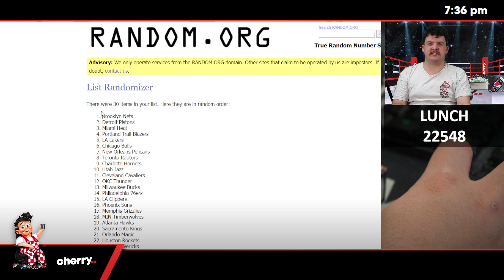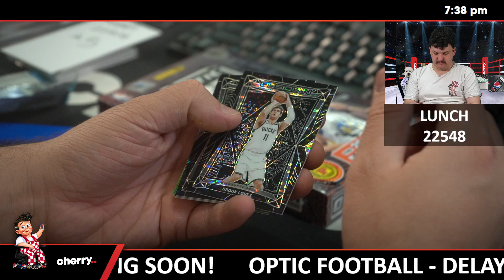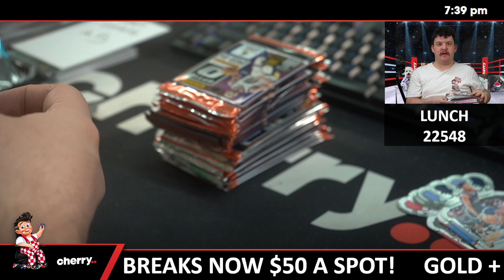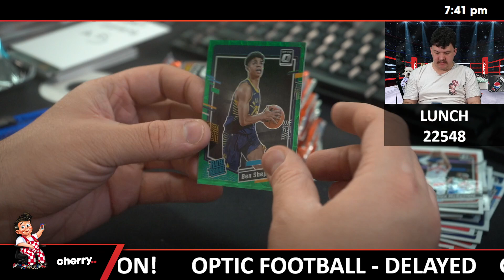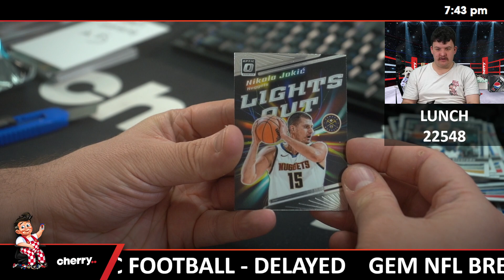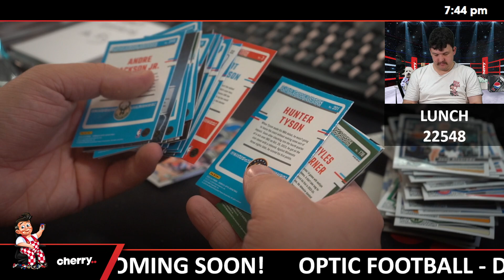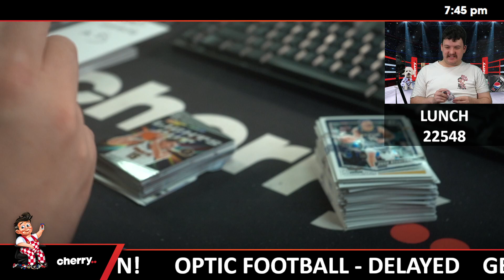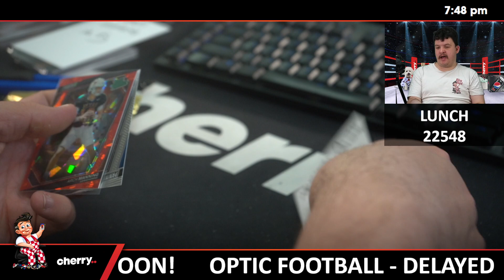Lunch Break - Daily NBA Break #22548 - Random Team - Aug 05 (12pm)